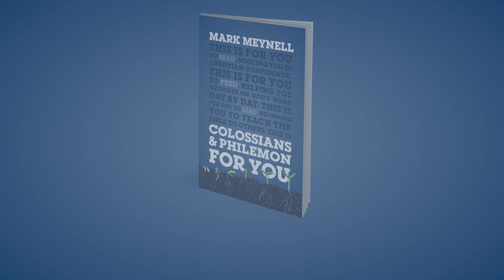Colossians and Philemon For You by Mark Meynell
Peace. Provision. Forgiveness. These are basic human needs. Yet who can truly be relied upon to deliver them?

In his letter to the Colossians, Paul shows how these can never come to us through political, philosophical, mystical or religious systems. They only come through Jesus Christ, who is the visible image of the invisible God.

Mark Meynell unpacks Colossians and Philemon, verse by verse in this expository guide which can be used as a daily devotional or for studying in your church.